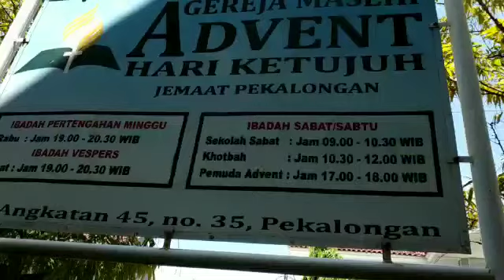Pacers Goes To GMAHK Pekalongan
PACERS Goes to Pekalongan. March 2nd, 2019
•We are very happy to serve God's people wherever they are. And we're very happy because of this opportunity, to spread the good news, share our loves to the others, etc.